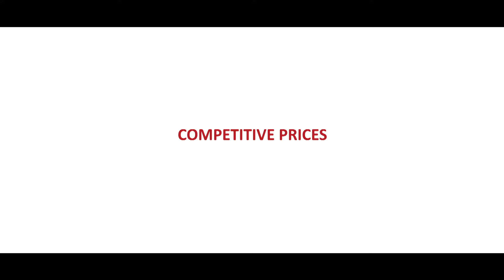Show customers how business-ready you are with Video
As your business reaches new heights in an increasingly digital world, Video is a great tool.

We, at A-Team Productions, enable you to showcase your facility, automation processes, safe workplace and culture, for highly competitive prices.

Engage customers.
Show your capabilities without the need for in-person interaction.

Live and Drone Videos